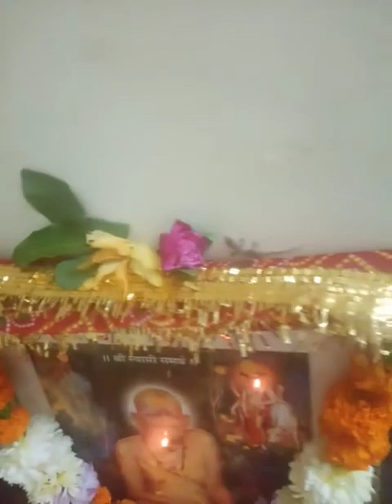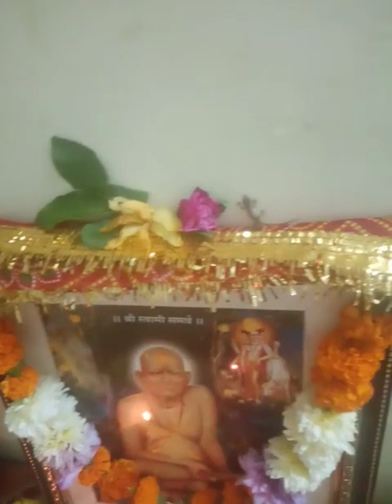त्रिपुरारी पौर्णिमा पुजा व स्वामी समर्थ फोटो फ्रेमवर पाल दर्शन